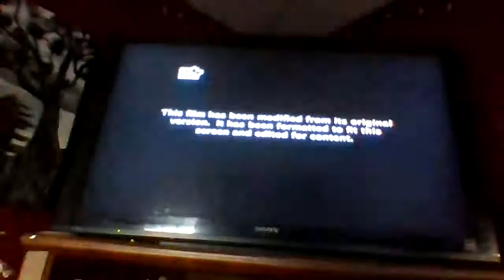This Film Has Been Modified Screen/Paramount Pictures/Amblin Entertainment/Bad Robot (2011)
DONT TAKE THIS DOWN B_VIACOM!!!
The content shown in this video is (obviously) not owned by me. This is being uploaded for preservation and entertainment purposes only.

From Super 8 on YTV.
Plus a bonus: THE 14 PLUS RATING ON YTV! SUPER RARE FIND!!!